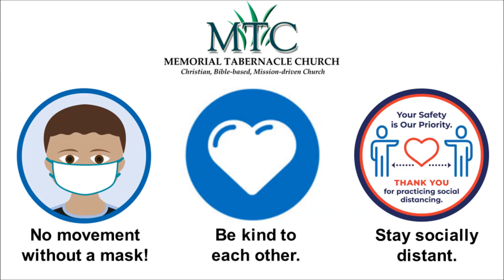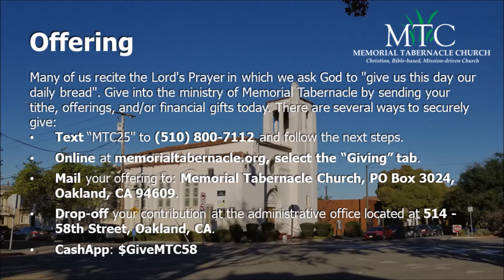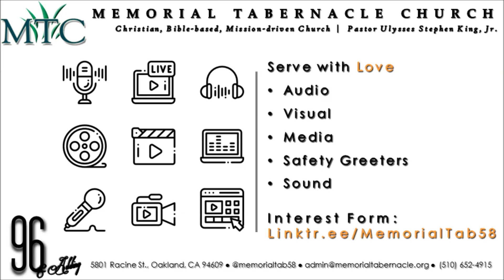Worship: "I Will Bless The Lord" (Psalm 34:1, 103:1-2; 1 Thessalonians 5:18)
Sermon: "I Will Bless The Lord"
Scripture: Psalm 34:1, 103:1-2; 1 Thessalonians 5:18
Speaker: Elder Mrs. Jeanette Wortz

Thank you Elder Jeanette for the theme for our lives for 2022 - "I Will Bless The Lord!"  Thank you to everyone who joined us as we celebrated that Good News during our Family Reunion Worship Service.  God allows us to connect and "see" each other week after week.  Thank you for your prayers and your participation.  Have an awesome week, treasure time with your family, and stay prayerful!